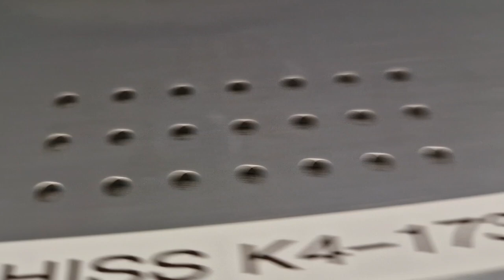KONE M-series chime